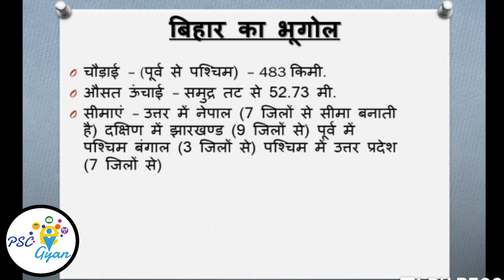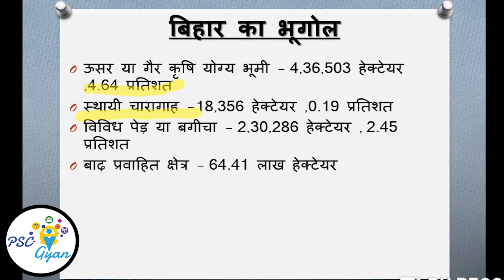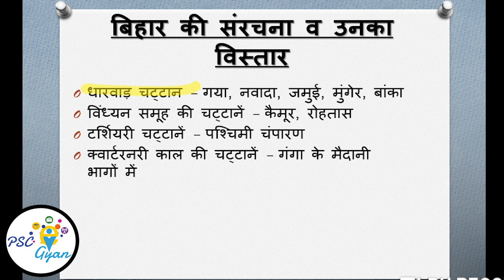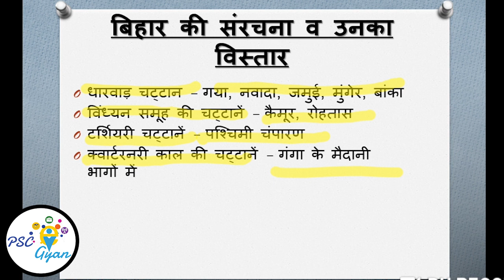Bihar Geography MCQ - Bihar Geography - BPSC - general studies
Hii Aspirants, this is a video on Bihar Geography mcq Hindi which is part of Bihar Geography general studies.
In this video, we have explained about the important mcq questions on Bihar Geography which comes on bpsc exam
It will give you a clear idea of the topic which you have to study for the exam. Through this psc egyan youtube channel we will bring you
all the videos of state psc exam of all subjects.

If you want to get Complete study material for bpsc, mppsc and cgpsc , you can buy from our

Topics covered in Bihar Geography
1. GEOGRAPHICAL LOCATION OF BIHAR
2. GEOGRAPHICAL STRUCTURE AND RELIEF
3. DRAINAGE SYSTEM
4. CLIMATE OF BIHAR
5. SOIL OF BIHAR
6. FOREST AND WILDLIFE,NATIONAL PARKS AND WILDLIFE SANCTUARIES
7. AGRICULTURE [Major Crops, Types, Horticulture and Fisheries]
8. SOURCES OF IRRIGATION
9. MINERALS OF BIHAR
10. INDUSTRIES OF BIHAR